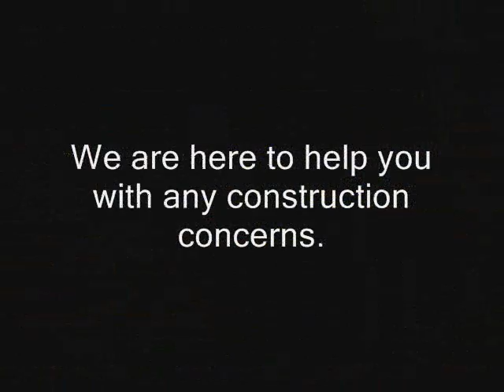Signal Hill Commercial Construction Claim Los Angeles call Shafran 310 295 1960